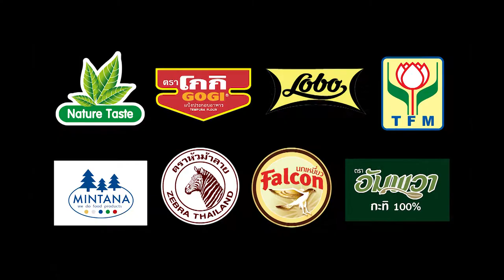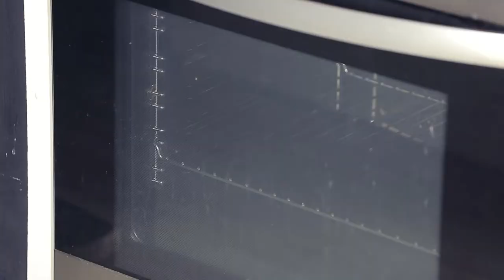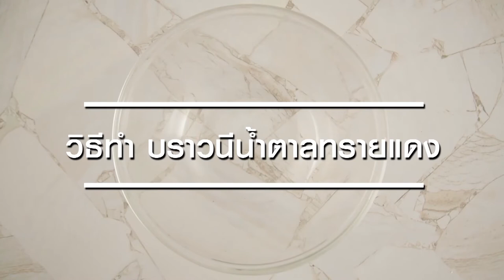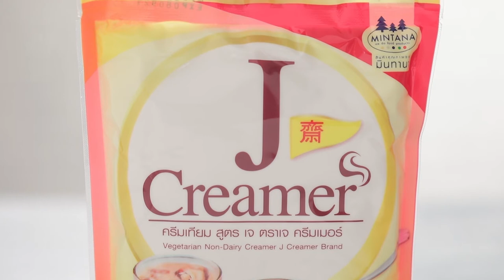นานา' VS 'เท็ดดี้' เป่ายิงฉุบทำเมนู แซนด์วิชเค้กอะโวคาโด l FOOD FIGHTO l EP.83 [1/3]